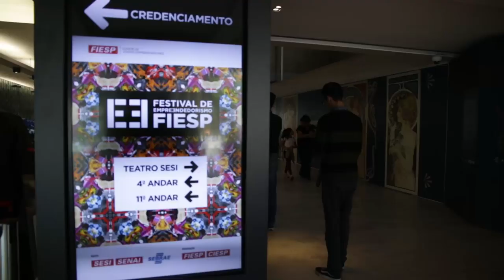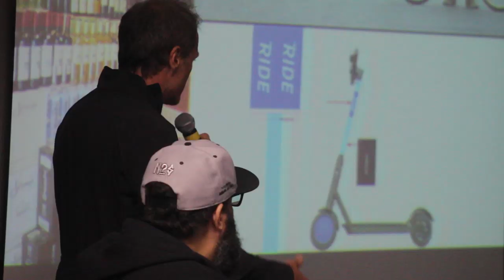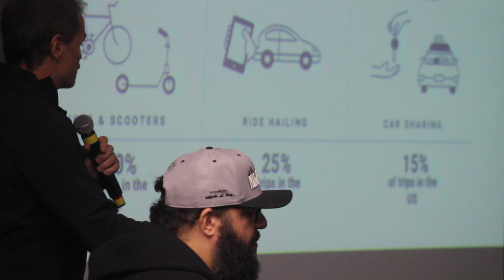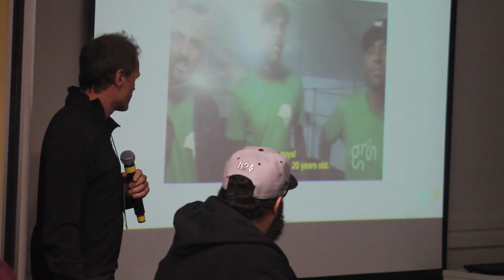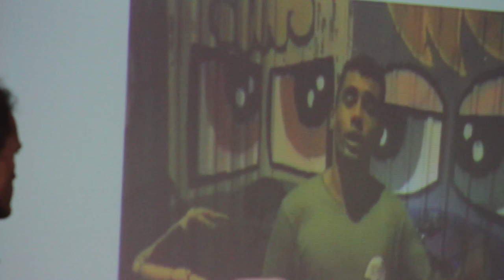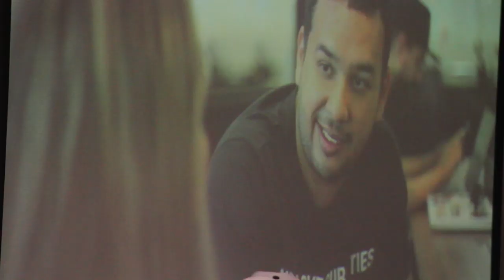Periferia e o empreender real (Ferréz, Karine e Marcelo Loureiro)